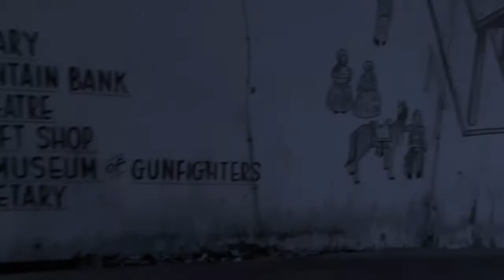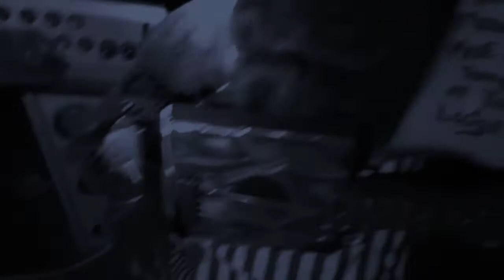Funland - Creepypasta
Do you remember Funland? Best not to go back...

Have a favorite story, creepypasta, or urban legend? Let me know and I may do a reading!

The music and story is not mine, and my voice is my own.